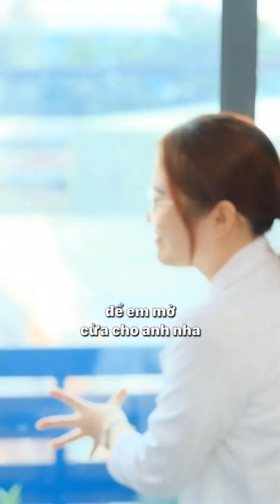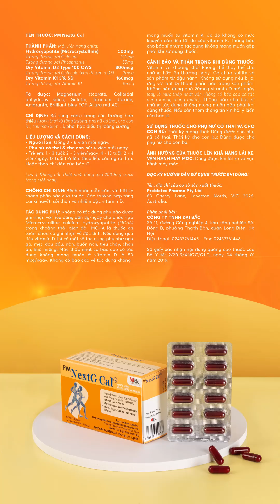Tư vấn vài khách kiểu này là dược sĩ nhức nhức cái đầu luôn đó!